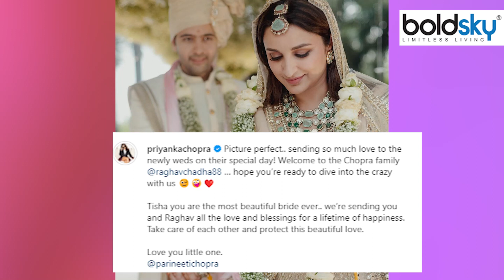Priyanka Chopra Parineeti Raghav Wedding Photo के साथ Special Post, Daughter Malti के साथ Bikini..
Priyanka Chopra Pool Moments With Daughter: प्रियंका चोपड़ा की बहन और बॉलीवुड एक्ट्रेस परिणीति चोपड़ा की शादी के बंधन में बंध गई हैं. हालांकि प्रियंका चोपड़ा उनकी शादी में नहीं आ सकीं. अब प्रियंका ने अपनी बेटी मालती के साथ पूल में मस्ती करते हुए अपनी फोटो अपने इंस्टाग्राम पर पोस्ट की है. जिसमें प्रियंका अपनी बेटी को हवा में उछालकर अपनी बांहों में भरने की कोशिश करती नजर आ रहीं हैं. प्रियंका चोपड़ा अक्सर अपनी बेटी के साथ क्वालिटी टाइम स्पेंड करते हुए झलकियां शेयर करती रहती है. अब जो फोटो उन्होंने अपनी इंस्टाग्राम स्टोरी पर पोस्ट की है उसमें वे ग्रीन बिकनी पहने दिखाई दे रही हैं. वहीं उनकी बेटी मालती ने ब्लू कलर का स्विमसूट पहना हुआ है. वे हवा में हैं और इस मूमेंट को काफी एंजॉय करती दिख रही हैं.

Priyanka Chopra Pool Moments With Daughter: Priyanka Chopra's sister and Bollywood actress Parineeti Chopra are married. Although Priyanka Chopra could not come to his wedding. Now Priyanka has posted her photo on her Instagram while having fun in the pool with her daughter Malti. In which Priyanka is seen trying to throw her daughter in the air and hold her in her arms. Priyanka Chopra often shares glimpses of her spending quality time with her daughter. Now in the photo she has posted on her Instagram story, she is seen wearing a green bikini. His daughter Malti is wearing a blue colored swimsuit. She is in the air and seems to be enjoying this moment a lot.